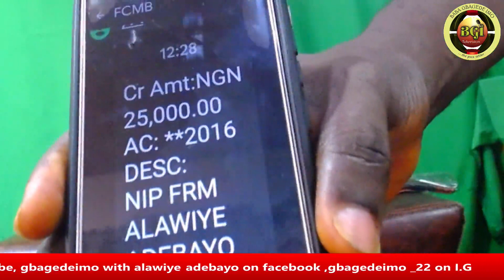RAMADAN KAREEM OSU ALAPONLE THANKS GIVING [ MAA SALAM]